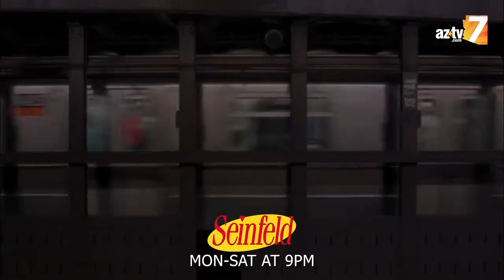The Subway - Seinfeld - AZTV